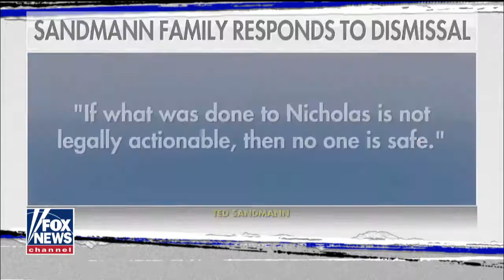Judge dismisses Covington student's Washington Post lawsuit